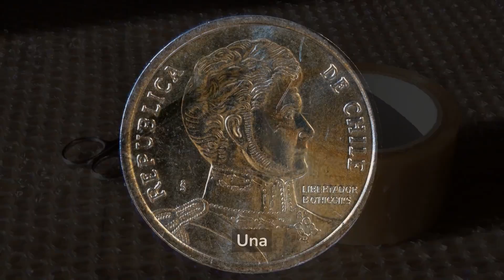¡Crea tu propio Beyblade casero con esta guía fácil!🤩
En este vídeo te enseñamos a crear tu propio Beyblade casero con esta sencilla guía. Beyblade es un juguete muy popular que encanta a los niños, ¡y esta guía te ayudará a crear tu propio Beyblade casero desde cero! Si eres fan de Beyblade pero no te sobran piezas, ¡esta guía te enseñará a crear tu propio Beyblade casero!

En este vídeo te enseñamos a crear tu propio Beyblade casero con esta sencilla guía. Beyblade es un juguete muy popular que encanta a los niños, ¡y esta guía te ayudará a crear tu propio Beyblade casero desde cero!

Si eres fan de Beyblade pero no te sobran piezas, ¡esta guía te enseñará a crear tu propio Beyblade casero! Conseguirás crear un Beyblade con un aspecto y un tacto idénticos a los de verdad, ¡y además te divertirás haciéndolo!

😄 ¡Nos vemos en el próximo video amigos!  MUCHAS GRACIAS🙌🏼